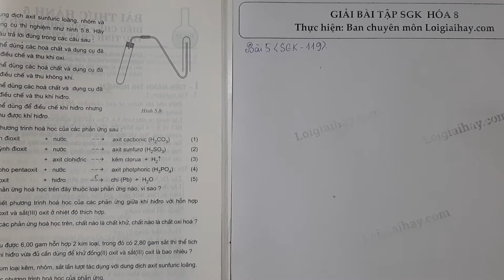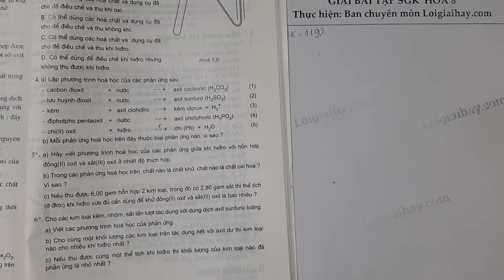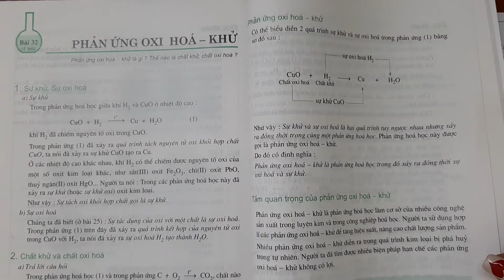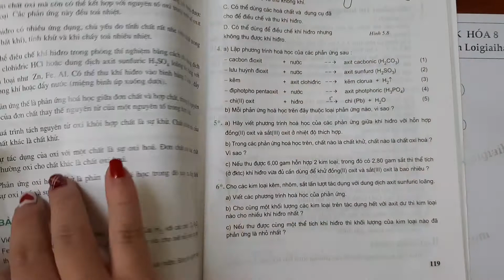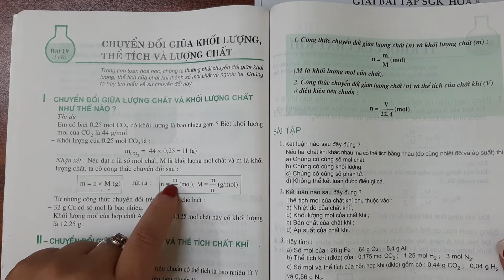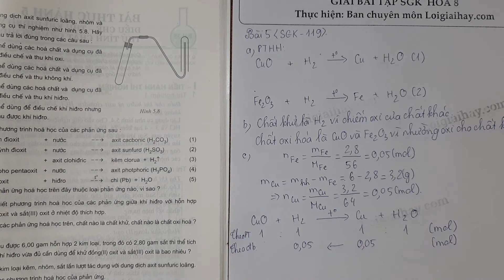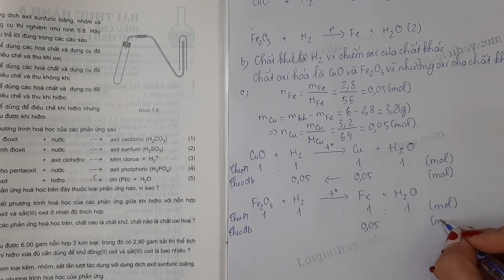Giải bài 5 trang 119 SGK Hóa học 8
a.Hãy viết phương trình hóa học của các phản ứng giữa hiđro với hỗn hợp đồng (II) oxit, và sắt (III) oxit ở nhiệt đô thích hợp?
 b.Trong các phản ứng hóa học trên, chất nào là chất khử, chất nào là chất oxi hóa? Vì sao?
 c. Nếu thu được 6,00 gam hỗn hợp hai kim loại, trong đó có 2,80 gam sắt thì thể tích (ở đktc) khí hiđro vừa đủ cần dùng để khử đồng (II) oxi và sắt (III) oxit là bao nhiêu? .